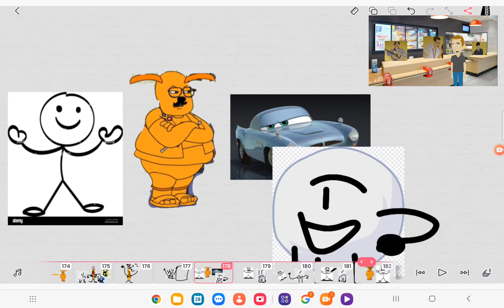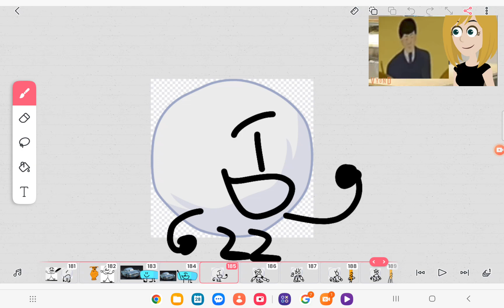childish snowball gets fat at McDonald's